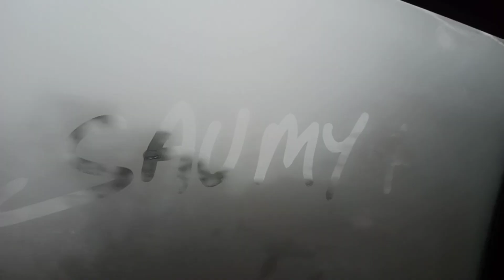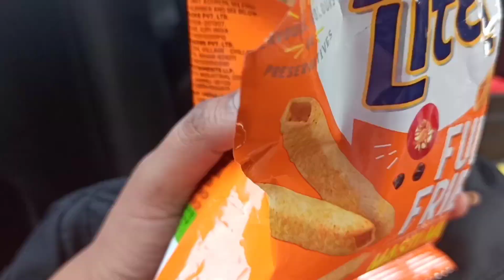Noida to Rishikesh Road Trip | Rishikesh Series | Travel After Lockdown | Ep 1 | Saumya's World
Hello Guys, a warm welcome from my side to all of you, Today i am sharing a Road Trip from Noida to Rishikesh. As per Google Baba it takes 5 hr 27 min (233.3 km) via NH334. Its bit challenging for me to Travel After Lockdown. This was my first video or Episode (Ep 1) you can say. later on i will share Rishikesh Series with you on my channel Saumya's World.